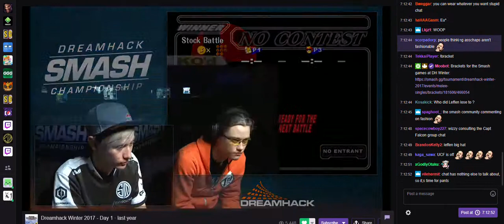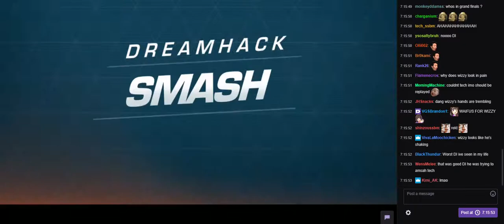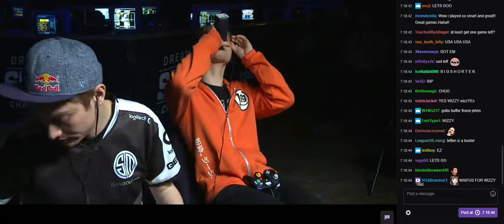DHW 2017: Wizzrobe vs Leffen w/ Twitch chat HD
Re-uploaded in HD
TSM | RB | Leffen (Fox) vs. Fry's | Wizzrobe (C. Falcon)
Dreamhack Winter 2017 - Losers Finals match